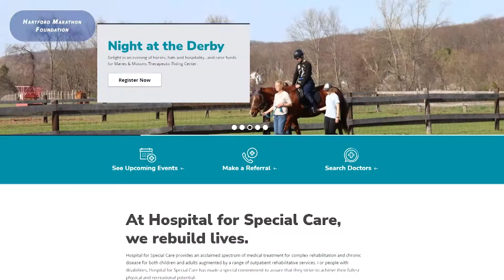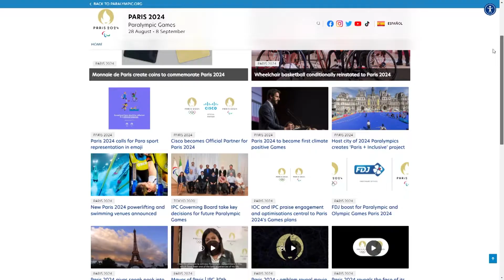Hartford Student Gets Ready to Participate in Eversource Hartford Marathon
Helen Newman Gets Ready to Participate in Eversource Hartford Marathon

Reporter: Sara Gasparotto
Photographer: Tom Giuffre